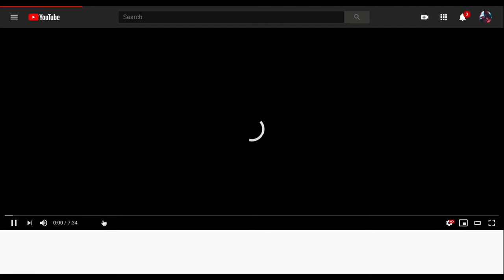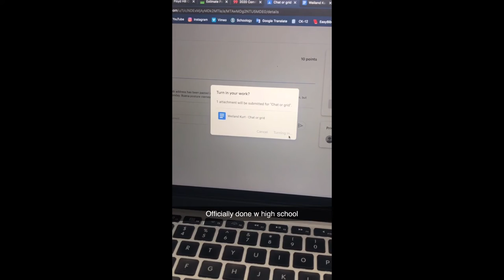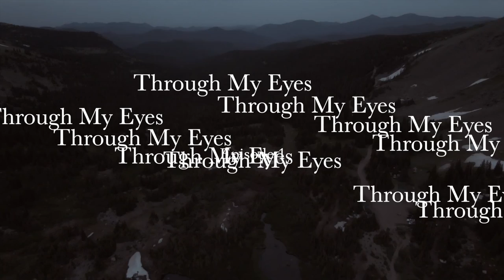Through My Eyes / Ep. 1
Through My Eyes S1 / Ep. 1

Camera: Sony A7III, Canon T7i, DJI Mavic Air 2
Lens: Sony 28-70mm, Canon 50mm, Tamron 18-270mm
Music: Short Change Hero - The Heavy, 4 LIFE - lil aaron, Hanging Lanterns - Kalaido, Mob - Migs718, Ball - Eryn Martin, Gimme Some - Weval